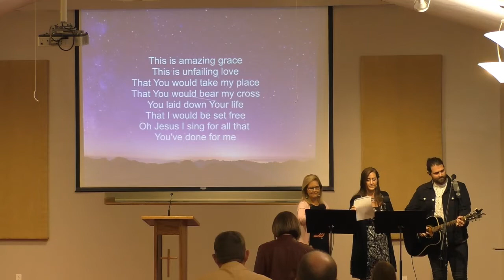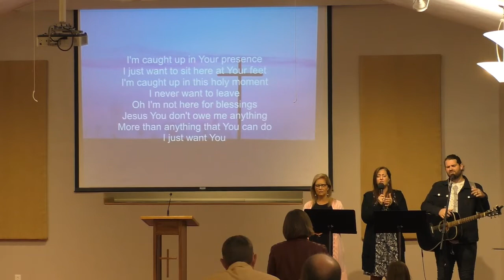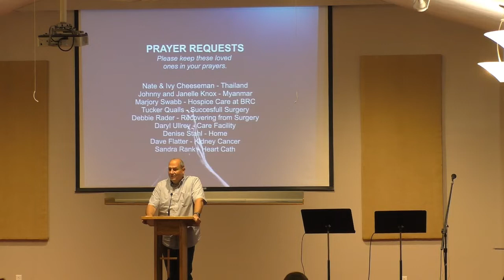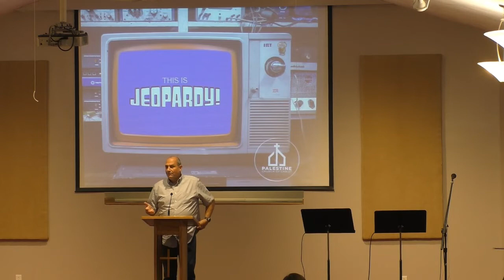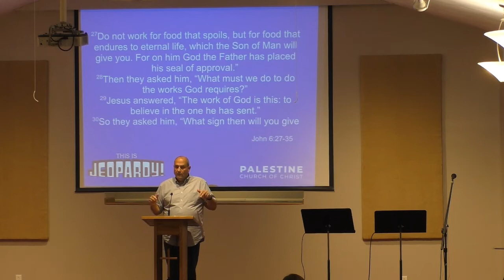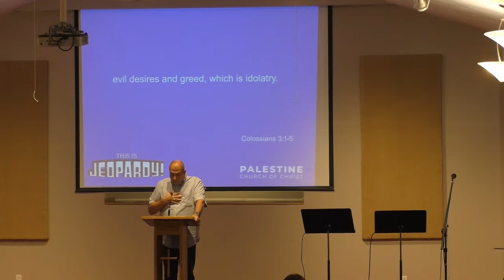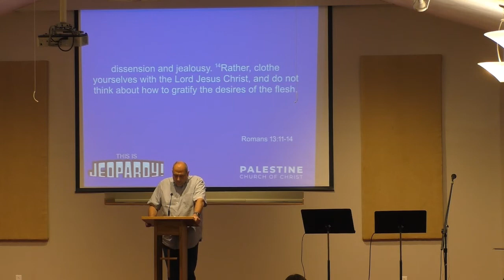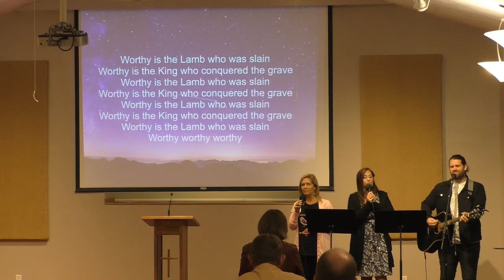Bread of Life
September 25th, 2022 - This Is Jeopardy! Series - Jesus - The Bread of Life - Jesus described himself as the Bread of Life because when we consume His message and truth it sustains us with superior hope. He gives us hope in this world which tempts us to seek satisfaction through sexual immorality, impurity and debaucher, just to name a few.